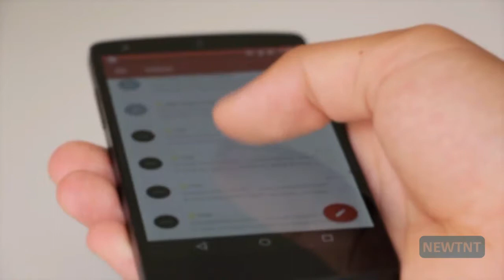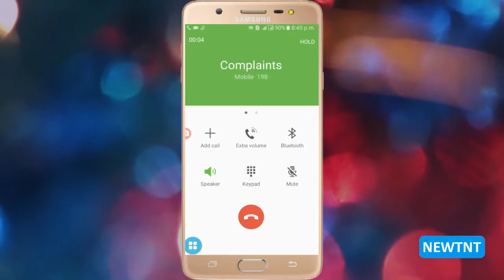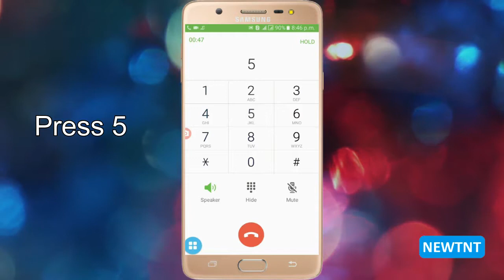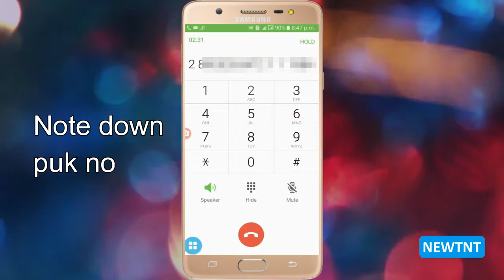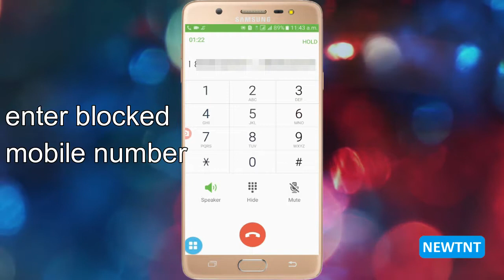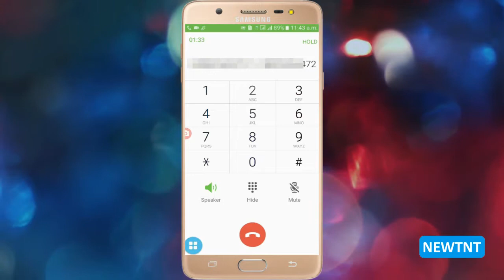How to Unlock Block SIM without asking anyone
Is video me maine bataya hai aap apne Vodafone sim ka puk code apne aap pata kar sakte hai maine jo number video me bataye hai wo up east ke customers ke liye hai agar aap kisi dusre state se hai to aap google par number search kar sakte hai